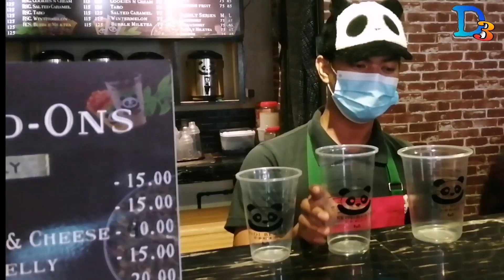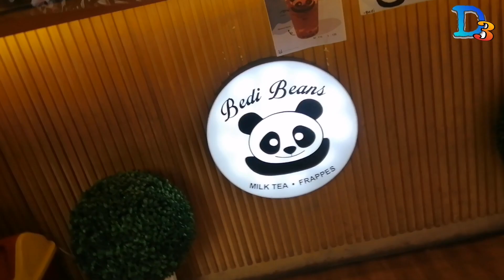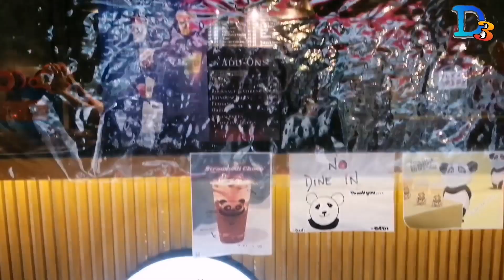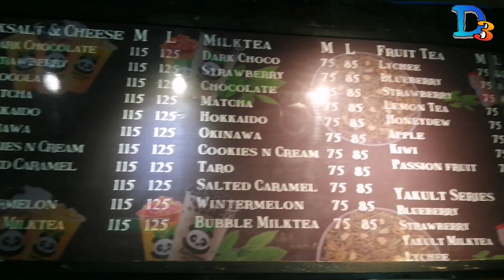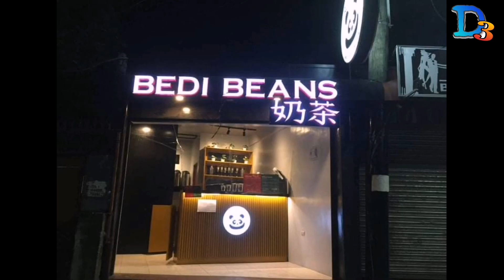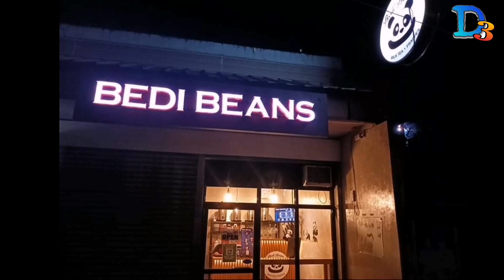Bedi Beans Meet Daddy'3rio 1 on 1 Interview With Mrs. Deannielle Tagoon(talktodaddys)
Bedi Beans Meet Daddy 3rio
Ang Storya Sa Likod ng Bedi Beans
Ilove milk tea only Bedi Beans